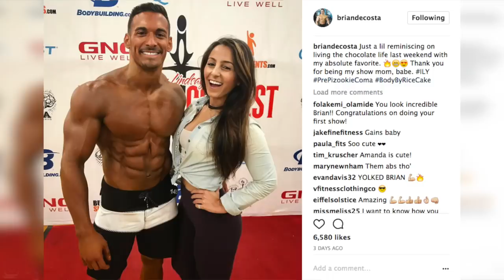6 Reasons Why Alcohol Destroys Muscle Growth! | IS YOUR TIME BEING "WASTED"?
(0:54)- Brian DeCosta - POWERBUILDING 101 (5 Week Program)
(2:31)- Reason #1: Excessive Alcohol Consumption Lowers Your Testosterone
(3:38)- Testosterone: How To Optimize Your T-Levels Through Nutrition & Lifestyle!
(6:40)- Reason #2: Alcohol Inhibits Recovery
(8:21)- Reason #3: Alcohol Makes You Dehydrated
(9:57)- Reason #4: Alcohol Lacks Nutrients, & Prevents You From Properly Absorbing Vitamins & Minerals
(11:17)- Reason #5: Alcohol Prevents Fat Burning
(13:31)- Reason #6: Excessive Drinking Can Contribute To Prostate Cancer
(14:56)

Today we’re going to be talking about the 6 Reasons Why Alcohol Destroys Muscle Growth.  Now I know this isn’t something you want to hear, especially during the summer, holidays or weekends, but if you’re spending quality time counting your macros each day to reach your goals you need to know how alcohol can affect your ability to reach them as well.

But just to be clear guys, I’m not here to ruin your fun or your night life and say that you can never have a drink with friends or to relax.  I just want to help you make better decisions so instead of getting WASTED when you go out, you try to be a bit more conservative while still having a good time.

Reason #1: Excessive Alcohol Consumption Lowers Your Testosterone
When I was in college I used to get a lot hate from people at parties because I didn’t drink much or sometimes at all.  But it had nothing to do with health reasons, I just didn’t care for it.  But when dudes would tell me to “be a man and drink more” I had the best response and I would say:

“ACTUALLY, drinking lowers your testosterone levels so technically each sip is making YOU less of a man than me.”

So as you can see… I always made lots of friends at bars and parties…

But seriously guys, we all know how important testosterone is for building muscle and the lower your testosterone, the tougher it’s going to be for you to gain muscle. I already have an article regarding testosterone and how to increase it naturally so I won’t get into that now. But if you want to check it out you can read more about it HERE later.

So, in a nutshell, the more alcohol you drink the larger the drop in your testosterone levels will be.  Having 1 drink will have little to no effect on your testosterone levels, but consuming as many as 3 or more CAN start to have a massive impact on your ability to grow muscle because of the drop sudden drop. Believe it or not, 3 drinks can lead to a 25% drop in your normal testosterone levels and that’s one quarter of your ability to build muscle out the window!  Now, I know what you are going to ask. Is beer the same as whiskey? Of course not! Every alcoholic beverage is different and your body’s reaction to it also depends on your sex and your bodyweight.

Beer, for example, often contains two chemicals that can increase estrogen (and therefore decrease testosterone): phytoestrogen and prolactin. These chemicals are found in hops and in barley which are two very common ingredients in many beers. Wine also contains phytoestrogen and even some liquors, like bourbon, contain these chemicals as well.  So if these chemicals can increase your natural levels of estrogen, it should be clear as to why drinking too much can lower your testosterone.

But women actually have the opposite problem.Excessive alcohol consumption often leads to increased testosterone levels, sometimes even resulting in the loss of female sexual characteristics. Starting to get the picture guys? Too much alcohol plays havoc with your body’s ability to produce hormones correctly, no matter your sex. But what about alcohol use in moderation? Does alcohol lower testosterone if used sparingly? Well, now for the good news. Moderate alcohol consumption is ok 99% of the time. In a study on moderate alcohol use, researchers found that drinking the equivalent of 2 - 3 beers a day resulted in very slight testosterone decreases for men and no changes for women.

Program Selector - Get The Right Program For You!